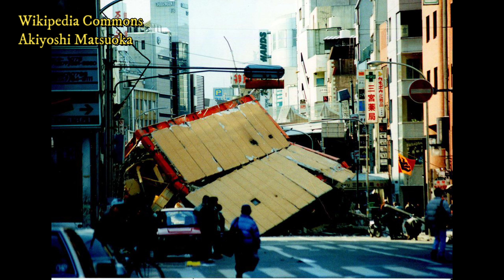Jan 2021, Day 8: Heroes who deserve every sumo fan's attention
It's the 26th anniversary of the Hanshin-Awaji earthquake which made headlines across the world. We therefore focus on the wrestlers born in the Hanshin-Awaji region; the only coverage which really gets to the heart of what Japan is feeling on January 17th.